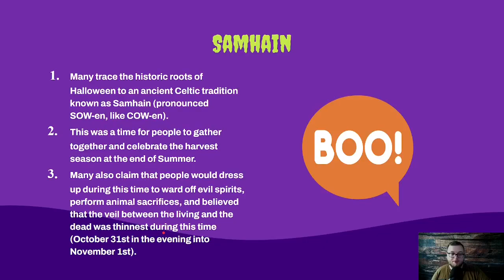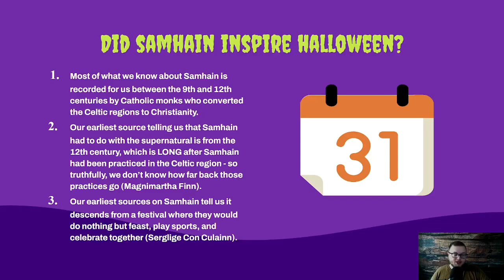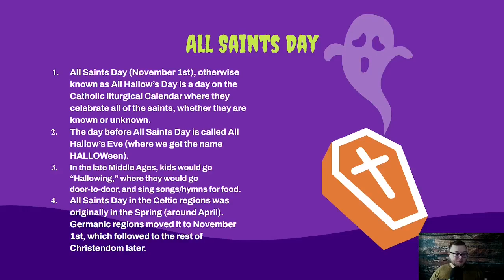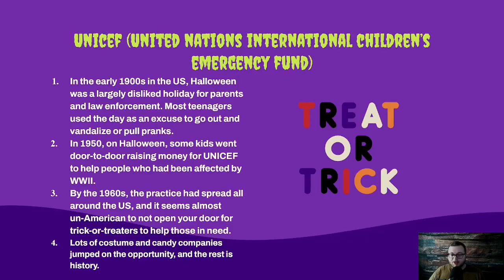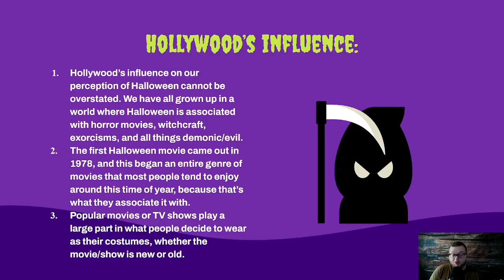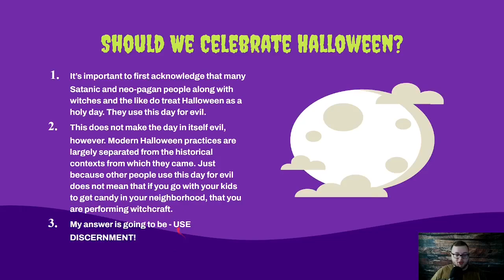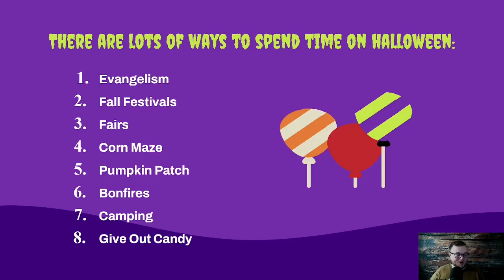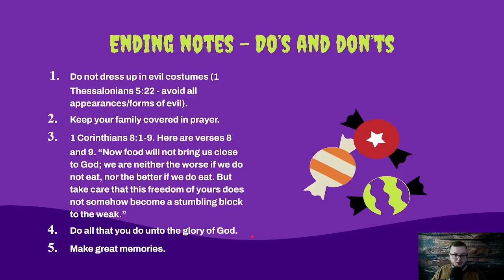Should Christians Celebrate Halloween? Let's Look at the History...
Should Christians celebrate Halloween? It's a popular notion today to say 'yes' to that question, but if we look at the TRUTH about the history of Halloween, hopefully we will see the answer is not so simple.